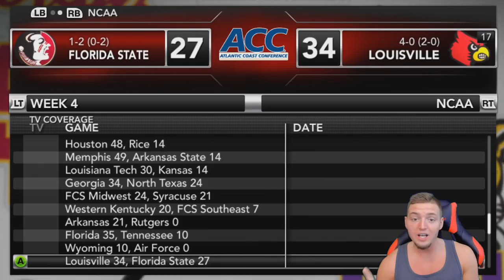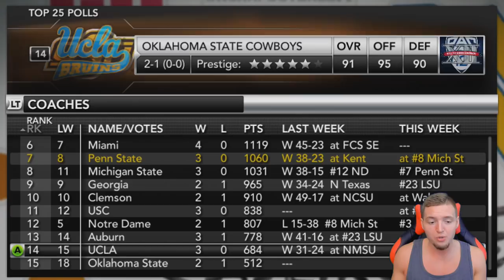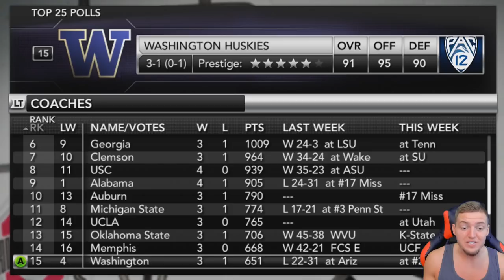A Big Ten Top 10 Thriller. NCAA 14 Coaching Carousel Dynasty ep. 4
Penn State University Nittany Lions Football College Football Series Highlights